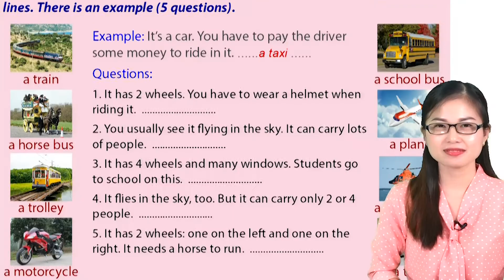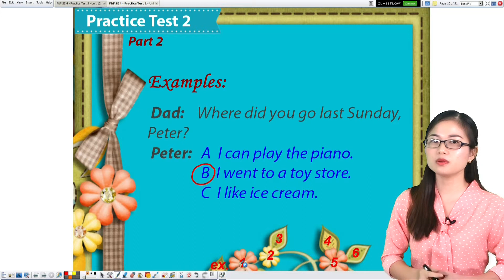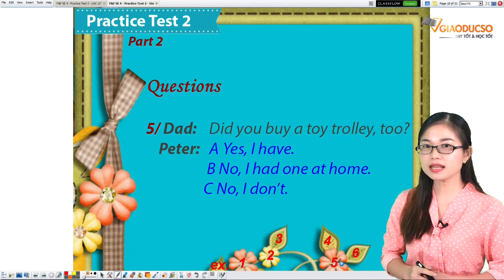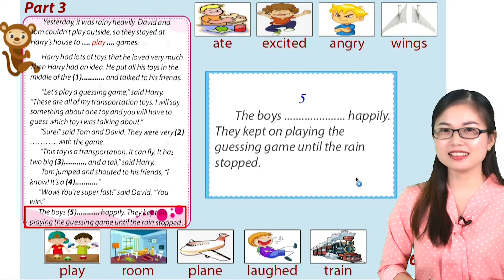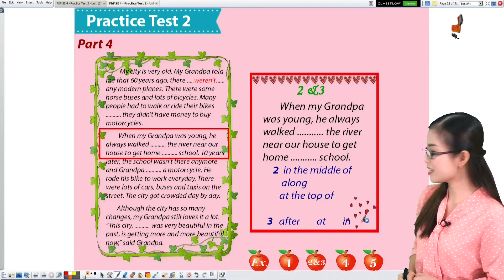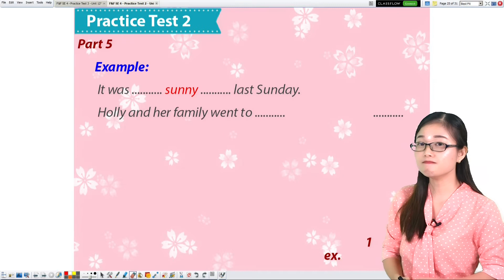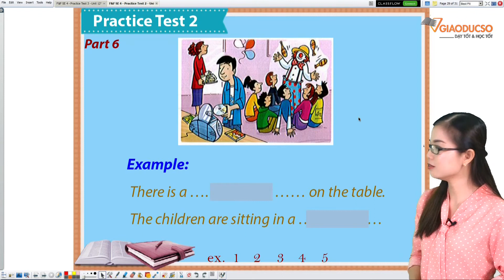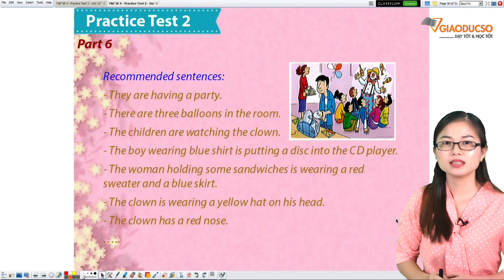TA4 W31 Practice Test2 FN01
Công ty cổ phần mạng trực tuyến Việt Sin, tên giao dịch Việt Sin Online Corporation (VsionGlobal) Trung tâm dịch vụ khách hàng VsionGlobal: 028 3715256
Địa chỉ: QTSC Building 3, Khu phần mềm Quang Trung, Phường Tân Chánh Hiệp, quận 12, thành phố Hồ Chí Minh. © Bản quyền thuộc về Công ty cổ phần mạng trực tuyến Việt Sin (VsionGlobal Corp).